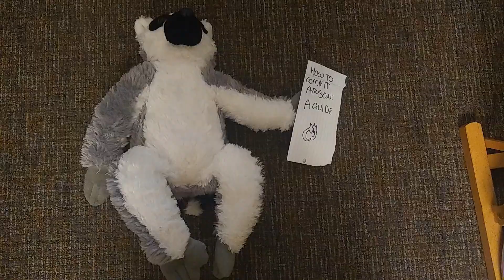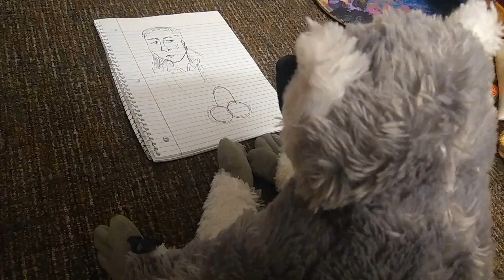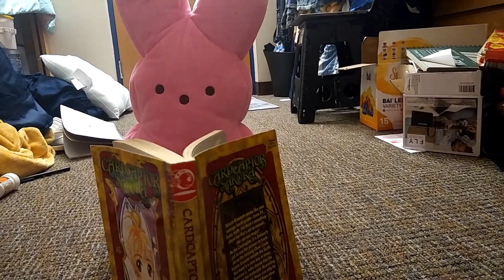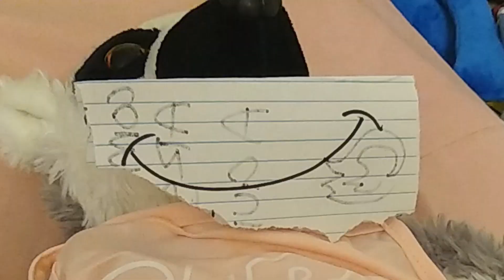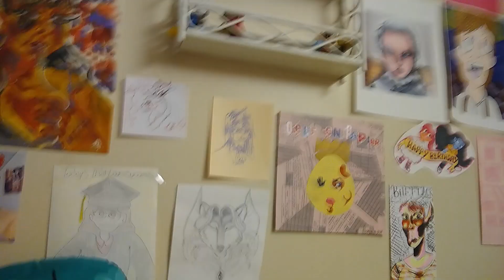Donnie Darko 2001 FULL MOVIE HD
Narrator- Alex
Donnie- Jaimie
Frank- Me